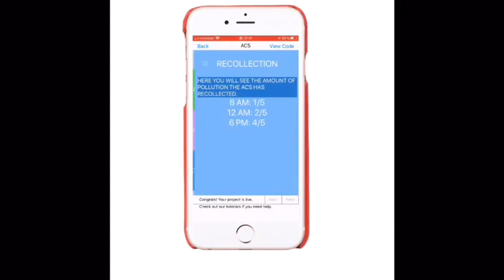Ganadores de TEEN | AIR CLEANER SOLUTION | DrawingED20- Elimina Contaminación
Este año, los ganadores de la categoría de TEEN de DrawingED20, han sido alumnos del Colegio Internacional Aravaca, con su idea de proyecto AIR CLEANER SOLUTION.
Descripción:
ACS es una máquina que absorbe la contaminación del aire (como azufre, nitrógeno o dióxido de carbono) y la transforma en aire limpio. Podrá utilizarse sobre vehículos y transporte en general así como en fábricas y viviendas particulares o comunitarias. Conseguirá acabar con la contaminación del aire.